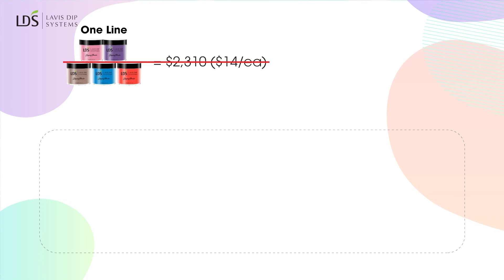Best Ombre Dipping Powder with Brush Application (Part 3)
LIVESTREAM: Best Ombre Dipping Powder with Brush Application 💅🏻
Trải nghiệm thực tế làm 1 bộ móng Ombre với bột Dip; áp dụng cách dễ và nhanh nhất ☀️

Đón xem đến hết video để có cơ hội nhận được những phần quà giá trị nha 🎁🎁🎁.

***Chương trình áp dụng trong toàn nước Mĩ.

💎 LET'S BE FRIENDS ON SOCIAL MEDIA 💎

YOU MIGHT ALSO LIKE  🤞
💅 Chương Trình Học Nail Design Cùng Lavis Dip

💅 3 Cách Nhúng Bột Dip Powder Tạo Ombre (Part 1)

💅 Lavis Dip Powder Best Ombre Nail Art Designs with Brush Application (Part 2)

💅 How to Create 3D Flower with DIpping Powder and Sealer Dry

💅 How to Create Tie Dye Effect and Simple Pattern with Dipping Powder

💅 Create the Most Real Looking Flowers with Dipping Powder and Sealer Dry